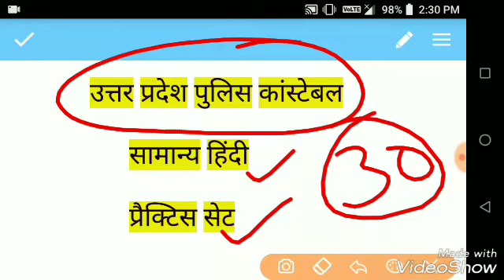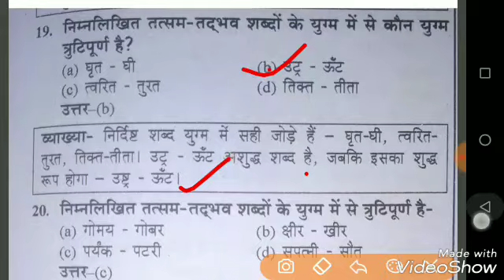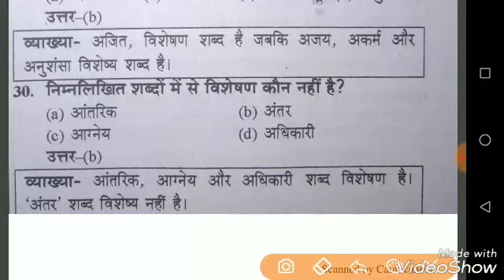उत्तर प्रदेश पुलिस कांस्टेबल | Hindi Practice Set | Upp Hindi imp questions | Upp Hindi Mock test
Upp Constable hindi important question.